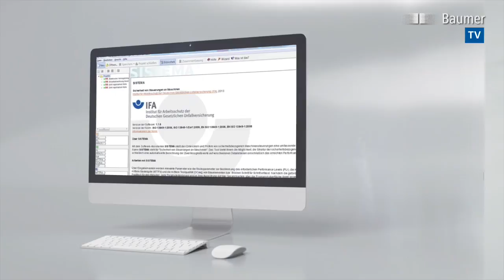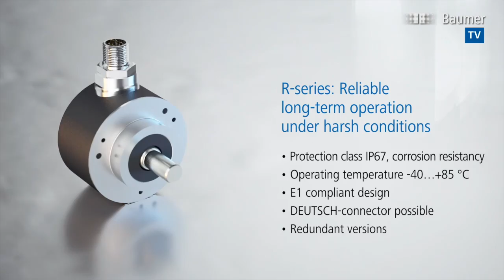Baumer |Magnetic absolute encoders | New generation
MAGRES EAM is ideal for tough outdoor environments, such as boom angle detection on mobile cranes. EN13 8 49 compliant firmware allows use in safety applications up to PLd level. Designed for demanding applications - for precise positioning without compromise.